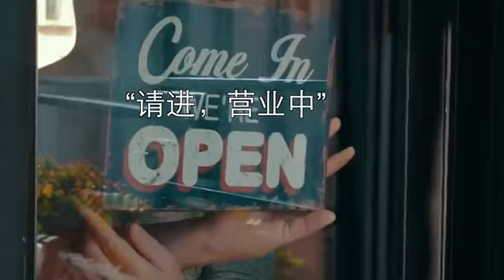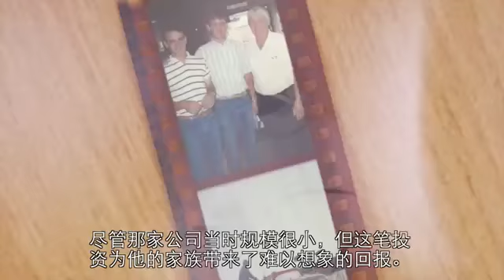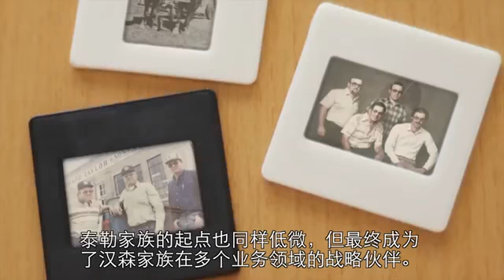Just Push Play #3 Business 中文版 1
Kyani is coming to China!